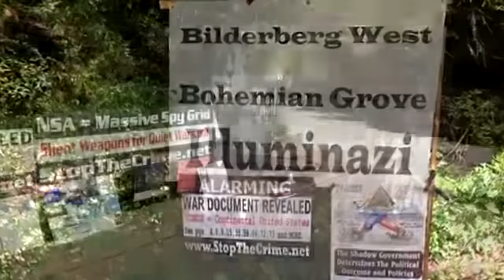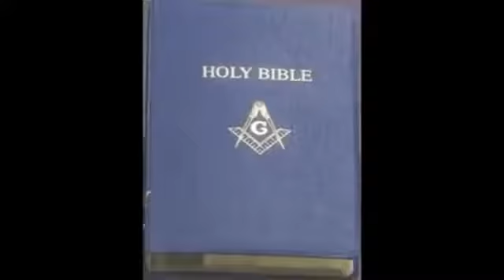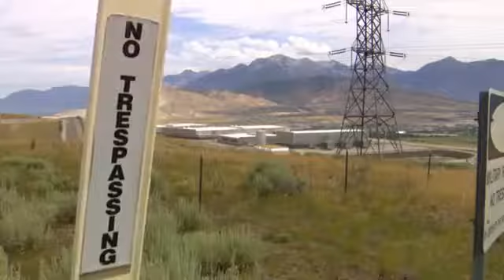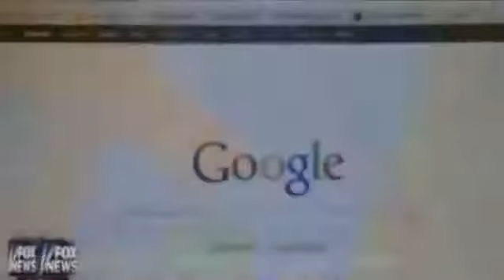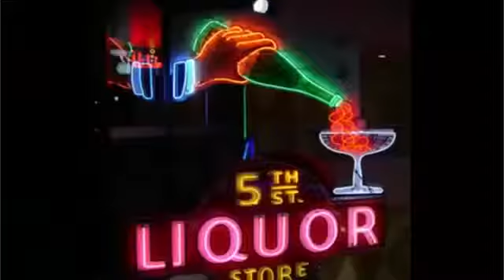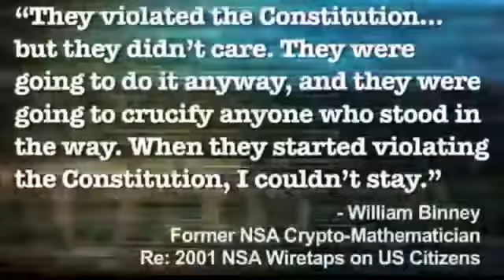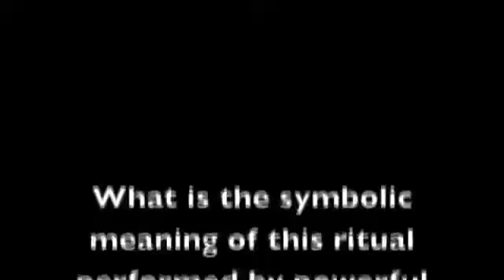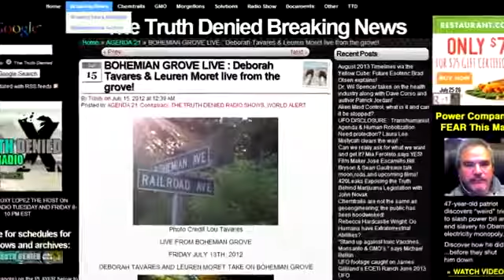They Control Every Aspect of Our Lives Jeff Rense vesves Deborah Tavares 07.29.13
Shadow Government.